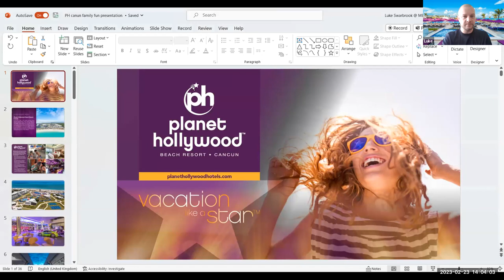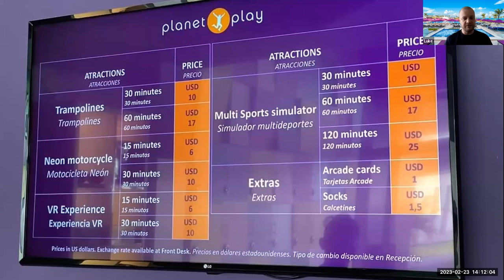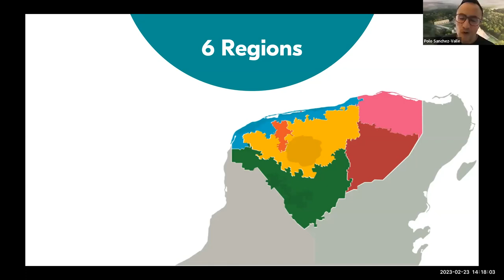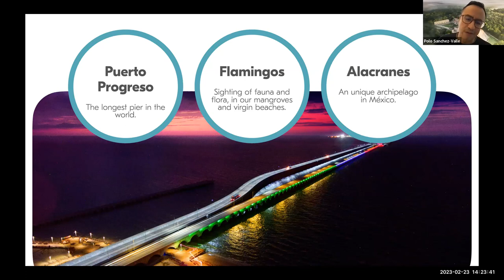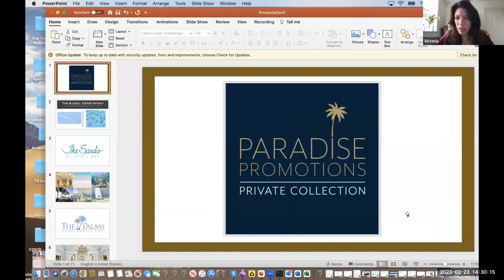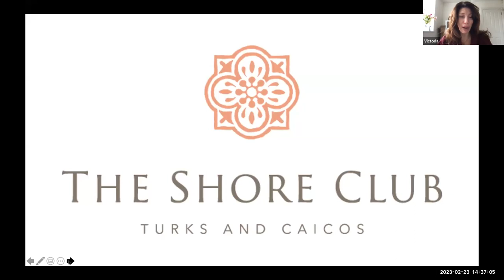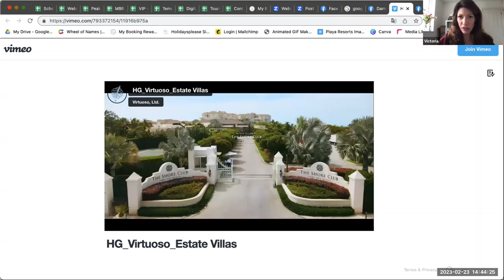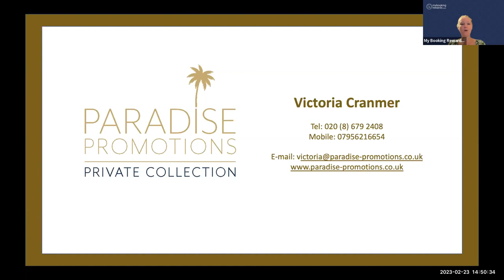Family Webinar 23 Feb 23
Focusing on families, we will be covering the hotels & destinations that have have plenty of kids activities.

Planet Hollywood
Hartling Group (Paradise Promotions)
Yucatan Tourist Board